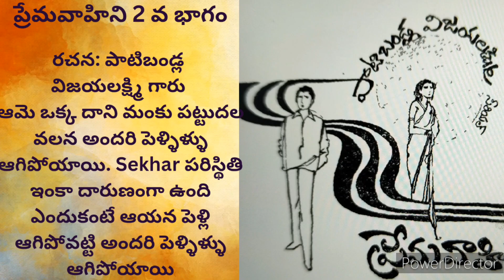అందరి జీవితాలను ఆమె మంకుపట్టు ఇబ్బంది పెడుతుందా...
ప్రేమ వాహిని@teluguseriyalslibrary